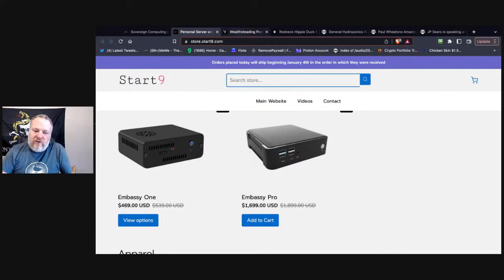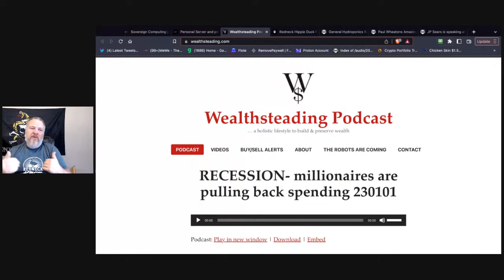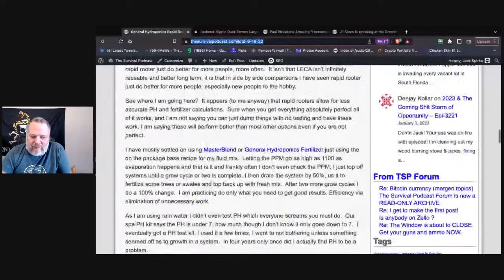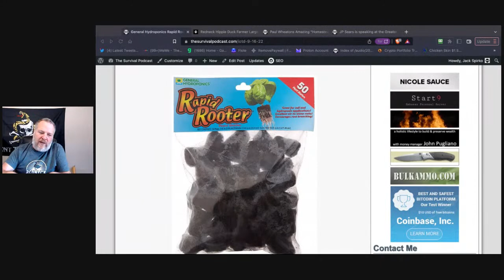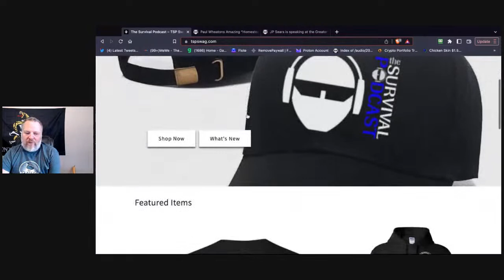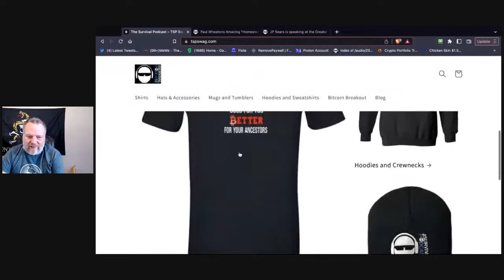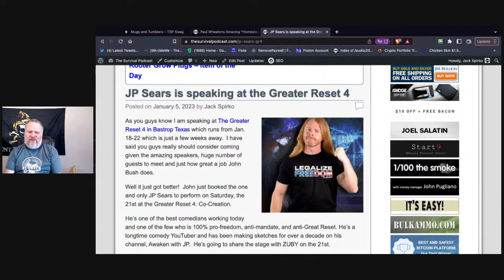Local Hunter Gatherer Knowledge - The 4th Pillar - Epi-3224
All links, resources, source material and the audio of this podcast can be found about one hour after the live version of this video is over.

Today we finish off our 4 pillars of homesteading series and cover what I call "local hunter gatherer knowledge", also know as "forage, hunting and trade".  No man nor any homestead is an island.  Today we discuss tying into your local community for what you can't or don't want to produce for yourself.

Join me and John Bush at The Greater Reset 4 in Bastrop Texas

Get the Fold Card of you Hate Money (get 5,000 free sats when you sign up)